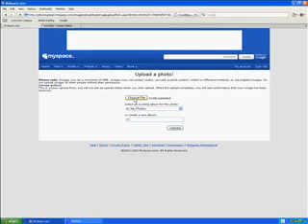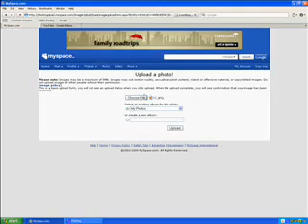How to Upload A Photo For Myspace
me showing you guys how to upload a photo on myspace